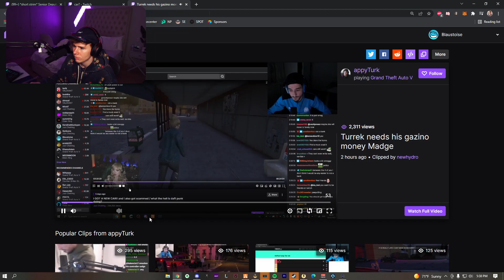Blau Reacts to Turk Being the Casino MVP | NoPixel GTA RP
Remember to keep it 55th st in the comment section. :)